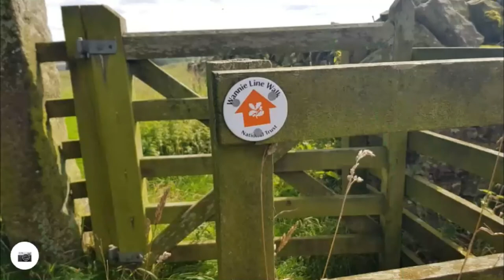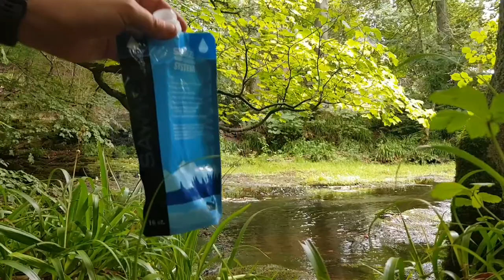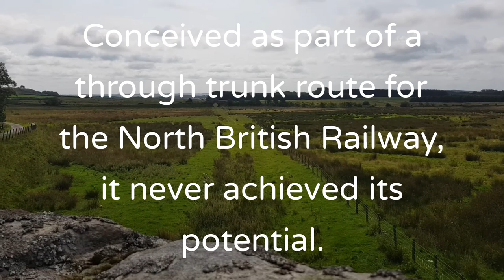HIKING AND EXPLORING AROUND ROTHELY CASTLE. northumberland backpacking hiking dog views gear .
Starting from Scots gap and visiting Rothely castle and returning along the "wannie line"